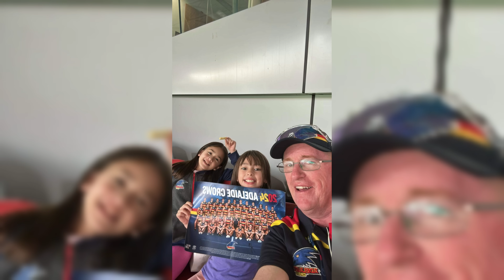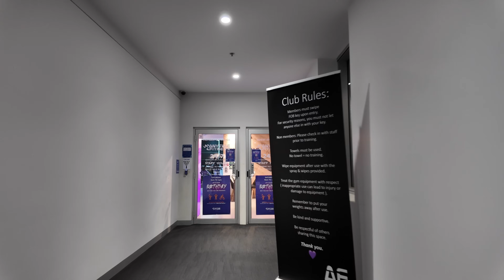SHOULD WE BUY THIS HOUSE? - Deciding Our Future Home 🏠 | Diana Zubiri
This costs PHP. 23 Million in 2024 a far cry from it's price tag in the 1980's of PHP. 1.1 Million. Andy's Dad bought this house in the 1980's so this was them seeing their property for the first time in almost 40 years. Andy remembers it and he threw in a few throwback pics of them living there. Andy wants to buy back the properties his Dad once owned but sadly today isn't that day. The house was quite run down and worn and needed a bunch of things fixed and re done, some parts looked like too much work for what it's worth. But today was a great walk down memory lane even if it was just to see it one more time. Aliyah had a great day also seeing her first ever Aussie Football game with her Tito Paul and Krystal she said she absolutely loved it. We ended the day trying a new chicken spot Filipino owned called Uncle Doc's the food was great and service was just like being back home.

dianazubirismith
thisisandysmith
aliyahrosesmith
amirajadesmith